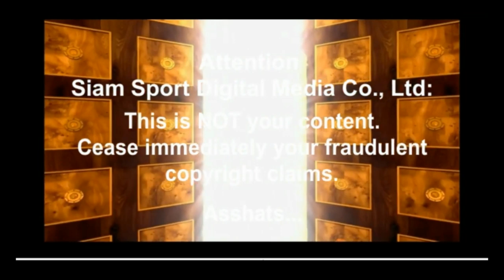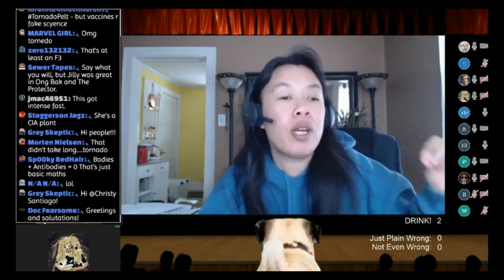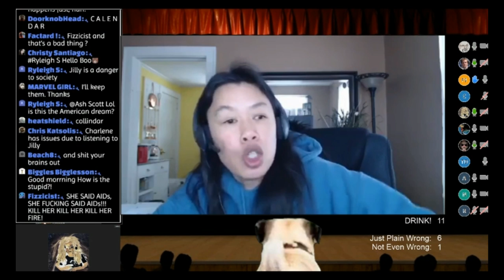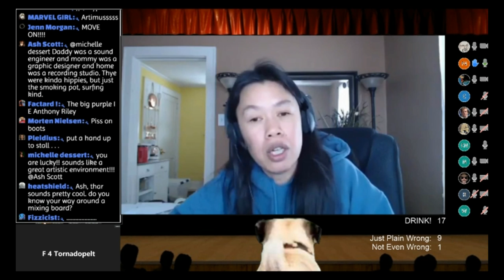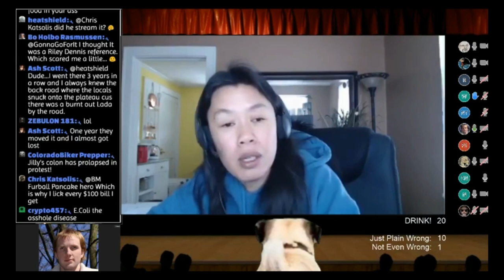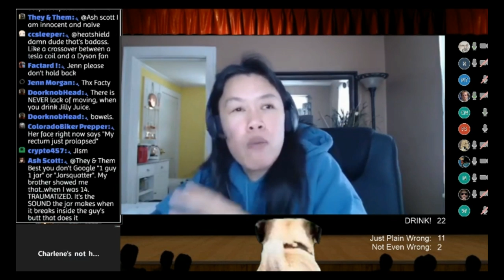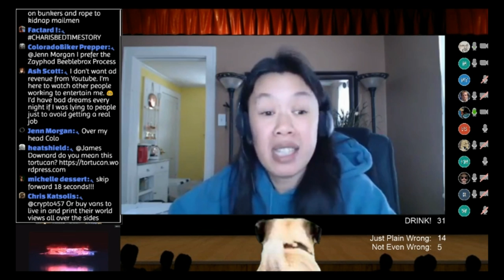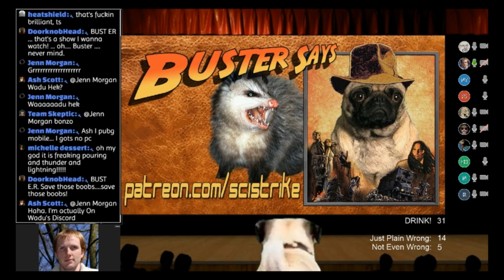Feb 02 Movie Night LIVE: Awards & JILLY!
Sci meets Wolfie6020!

Once more we delve into the dark world of pseudoscience!
This episode: JILLY!